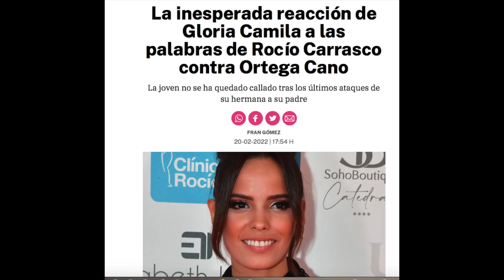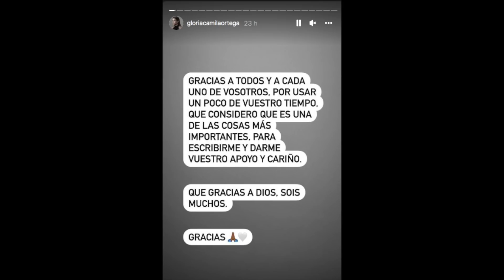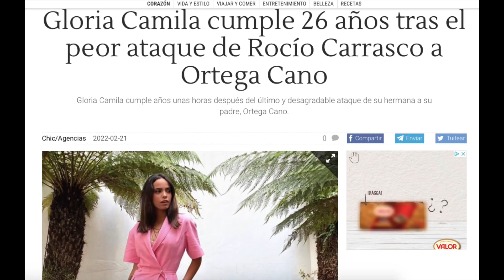💥Gloria Camila y Ortega Cano DENUNCIAN a Rocío Carrasco con BRUTAL COMUNICADO por Telecinco